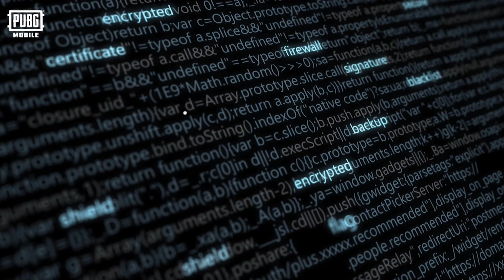NO VEHICLE SKIN IN S17 ROYAL PASS | ROYAL PASS RP 1 TO 100 REWARDS | Kumari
NO VEHICLE SKIN IN S17 ROYAL PASS | ROYAL PASS RP 1 TO 100 REWARDS | Kumari Gamer

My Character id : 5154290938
Device : Poco F1, OnePlus 7T
Graphic : HD & Extreme
Control : 3 Fingers + Gyroscope ( Scope On )

1) Mic
2) Mic
3) Mobile
4) Camera
5) Pubg Trigger
6) Tripod
7) Headphone